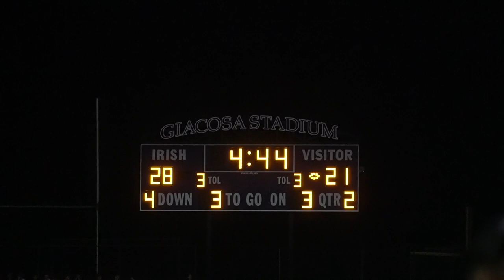Week 4 Spotlight Film: Father Ryan 56, Brentwood Academy 21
A closer look at Father Ryan's 56-21 victory over visiting Brentwood Academy in Week 4 of the TSSAA high school football season. Video by Chris Brooks and KJ Harris.